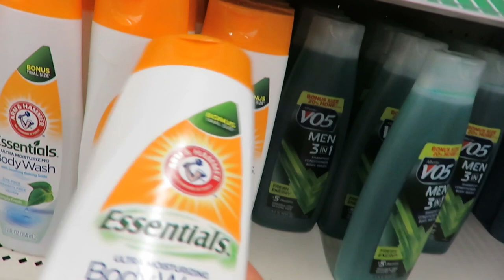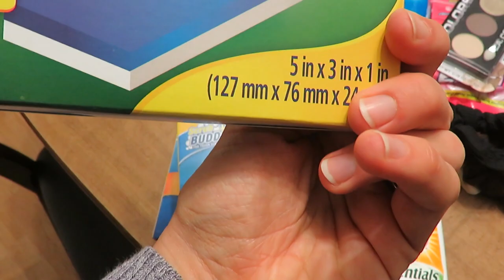Day in the life | What I get at Dollar Tree + homemaking life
Today I am bringing you along as I run some errands, checking out what's new at the Dollar Tree and doing some homemaking motherhood tasks.

200 East Park Ave.